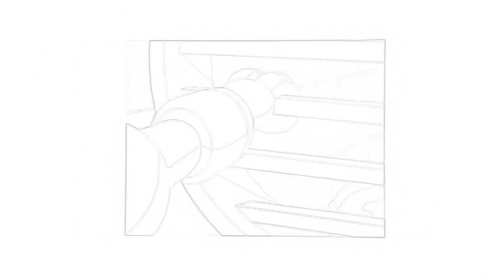Sonic the hedgehog theme song sketch